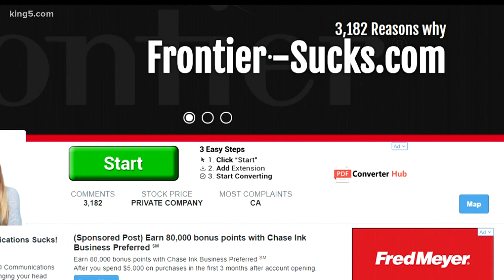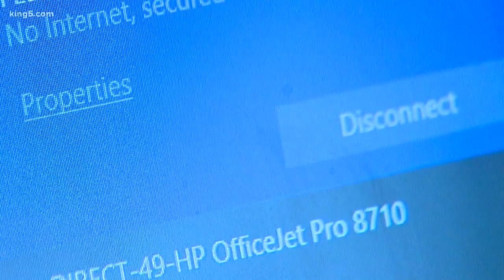Customers say Frontier internet is failing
Frontier internet users say the company is failing them in a big way. They say the communications company is billing them for a service that only works a fraction of the time. KING 5's Eric Wilkinson reports.